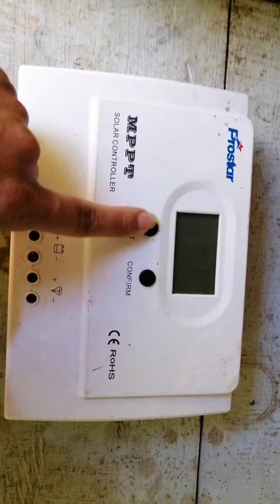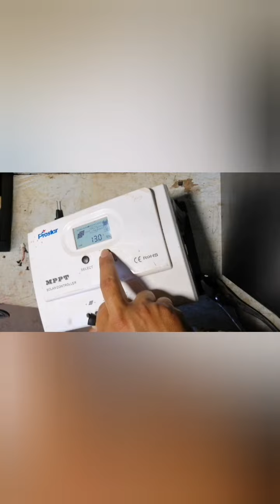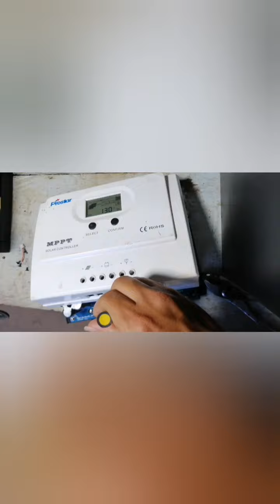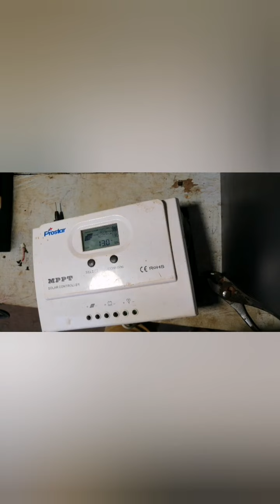controlador solar prostar, en corto no prende..